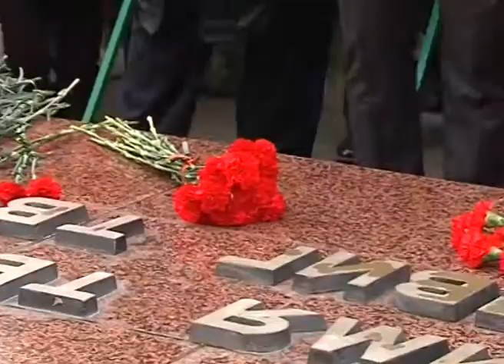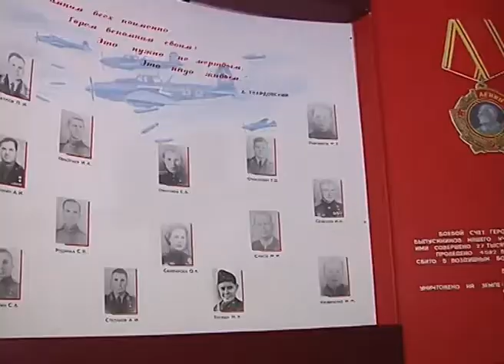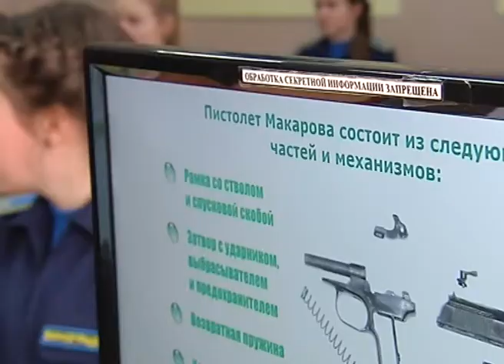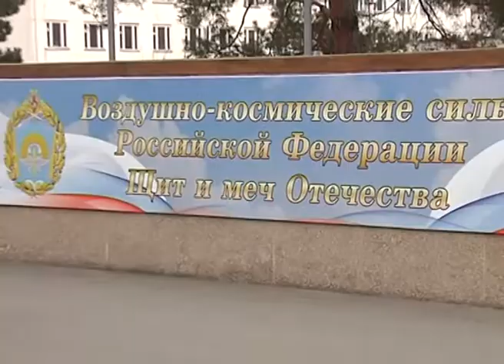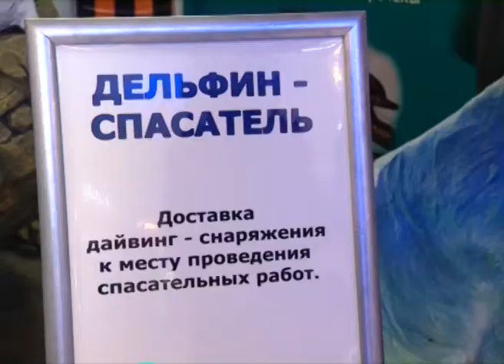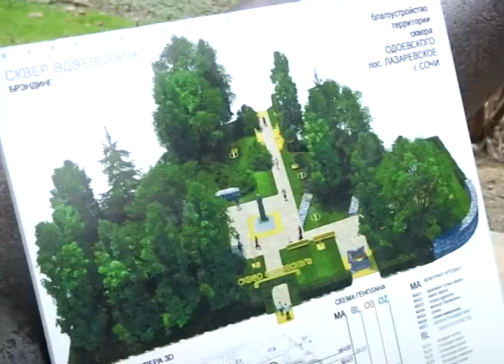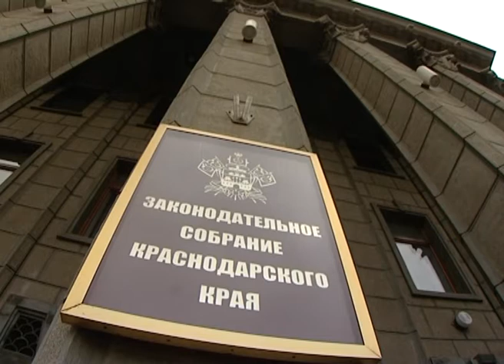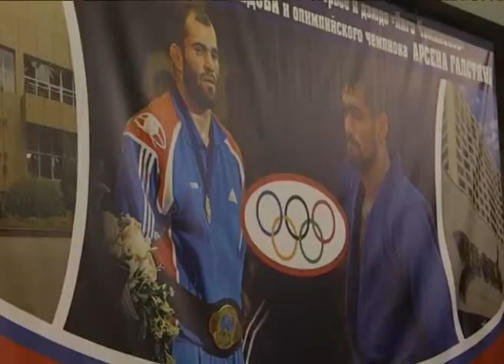Новости Сочи ("фкате РЕН ТВ REN TV) Выпуск от 26.02.2018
Главные темы выпуска:

Экскурсия в спецподразделение и военные почести павшим героям. День защитника Отечества отметили в Сочи.
В Лазаревском к благоустройству готовы 4 участка. Теперь только от решения самих сочинцев зависит- что в итоге получит район.
Ремонт спортшколы на улице Поярко завершат в мае. Такие сроки сегодня были озвучены главе города.
В Сочи прошли соревнования сразу по двум видам спорта. Международный турнир "Лига Чемпионов" собрал 40 взрослых и уже титулованных атлетов.

Сочи. Новости.
Телеканал Эфкате.